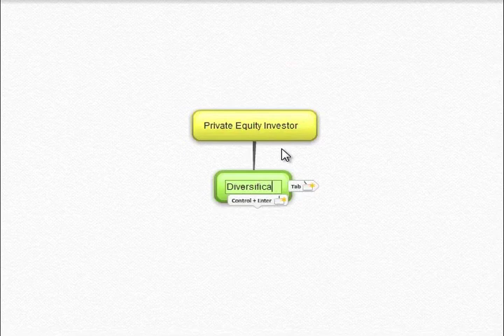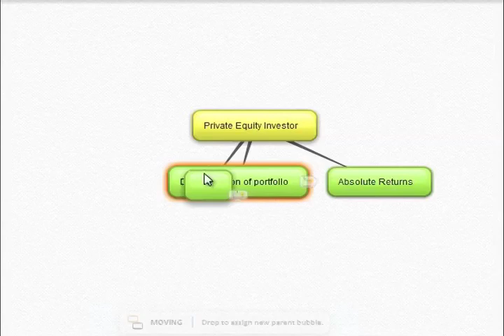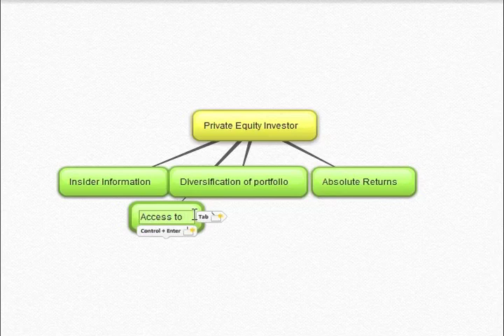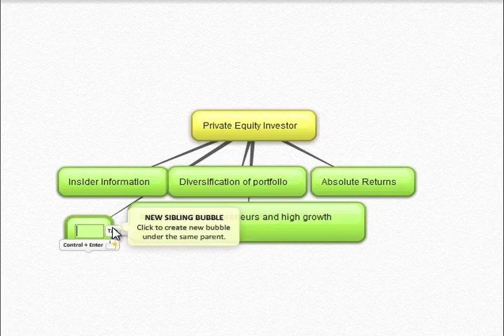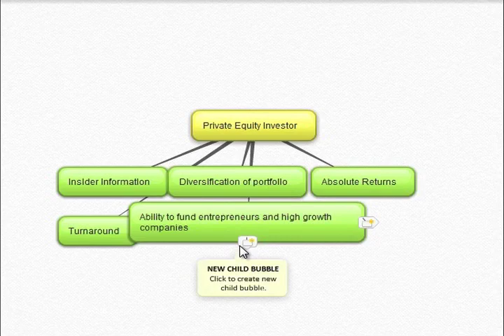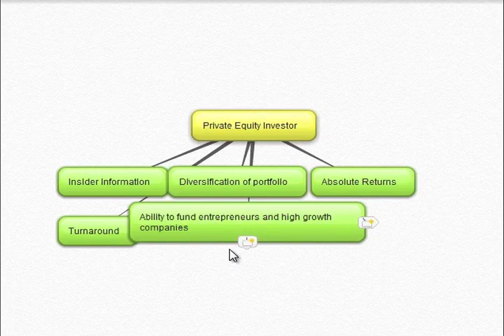CPEP | Why Invest in Private Equity